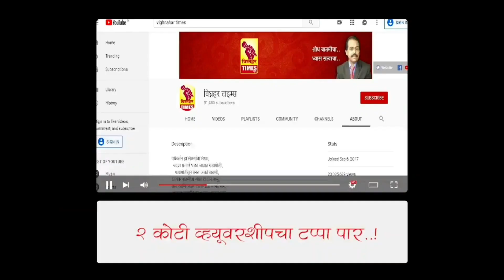केंद्रीयमंत्री नारायण राणे यांचा आंबेगाव तालुका शिवसेनेच्या वतीने तीव्र शब्दात निषेध